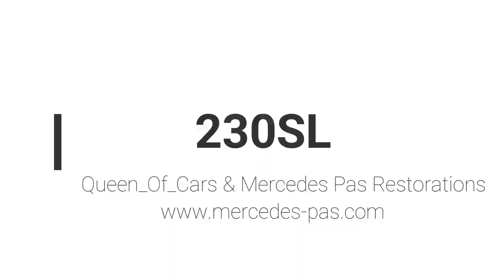230SL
MERCEDES PAS - CHASING CLASSIC CARS

Philippe Pas and Kassandra Pas who looks at classic cars focusing on exclusive MERCEDES BENZ cars such as, W108, 109, 111, 112, 113. They focusing on finding and getting cars running, with the option of restoration and a likely sale.
The series shows the finding and restoration process, and not all projects are financially successful.
Their love and passion for cars is very visible.